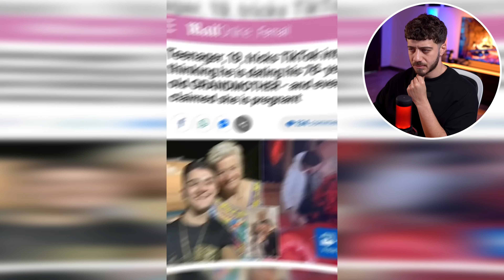متزوج عجوز و هو لسا صغير